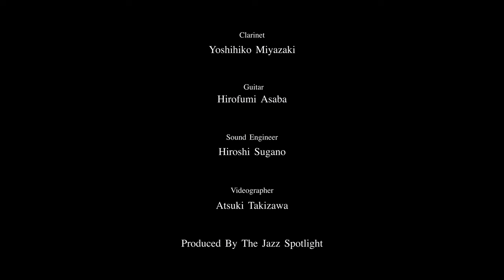Clarinet Guitar Swing Jazz Duo "Moonglow"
Yoshihiko Miyazaki 宮崎佳彦(cl)
Hirofumi Asaba 浅葉裕文(gt)
ライブスケジュール
2022年
9/11(日)　入間-Ke-yaki Kitchen　浅葉裕文(gt)
9/19(月)　東京-竹橋、KKR HOTEL TOKYO
9/20(火)　HUB浅草店　Asian Golden Swing Quartet
9/30(金)　JAZZ @ 都築公会堂 2022
詳細は宮崎佳彦さんのウェブサイトをご確認ください。

2022年
9/1(木)　久喜総合文化会館ロビーコンサート
9/3(金)　川越 蓮馨寺　映画リ・ライト上映記念イベント
9/4(日)　我孫子市民プラザ　jive at five
9/6(火)　HUB浅草店　右近茂カルテット
9/9(金)　桜木町　横浜ランドマークタワー
9/11(日)　入間-Ke-yaki Kitchen　宮崎佳彦(cl)
9/12(月)　銀座swing
9/14(水)　東大前 .S　宮脇惇(cl), 長谷川慧人(b)
9/20(火)　HUB浅草店　Asian Golden Swing Quartet
9/22(木)　南行徳ホットハウス　ジャムセッション
詳細は浅葉裕文さんのウェブサイトをご確認ください。

The Jazz Spotlightは日本のミュージシャンにスポットライトを当て、その素晴らしい音楽をお届けします。
This video is produced by The Jazz Spotlight. We will highlight Japanese jazz musicians and bring you some great music. Please follow us and look forward to more music.

撮影
たきざわあつき Atsuki Takizawa
camera Sony α7Ⅳ